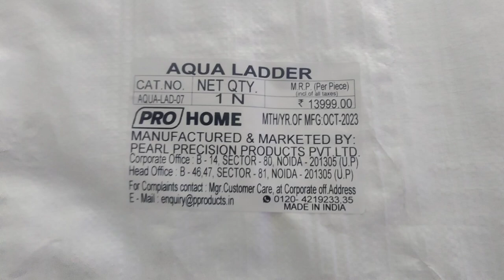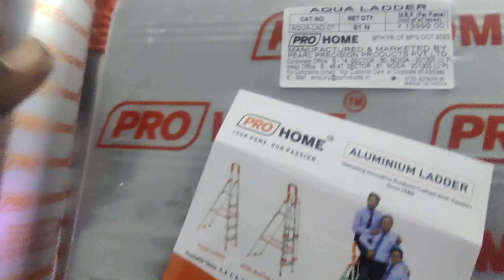PRO HOME LADDER 7 STEPS RS:2975 LOAD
PRO HOME LADDER 7 STEPS RS:2975 LOAD CAPACITY 250 FULL ALUMINIUM CAGE 7.5
Flipkart big deal ladder is good